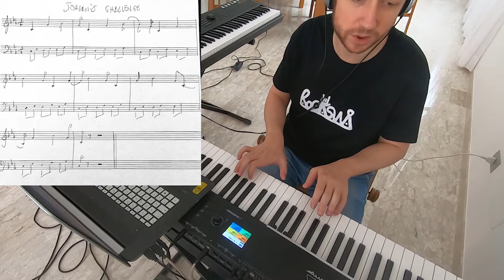Jordan Rudess keyboardchallenge 6 vs 7's!!!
Gear:
Keyboard: